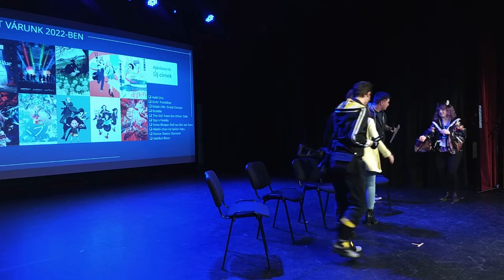2022 Februári Fantasy Expo | Anime Duma Party – Beszélgetés az animékről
Az Anime Dumaparti egy beszélgetős műsor, amiben meghívott vendégeink egy adott téma mentén "dumálnak". Ha érdekelnek az animék, a legújabb trendek és szívesen hallgatnál animés dolgokról, akkor ne hagyd ki ezt a műsort! Téma a 2021-es év értékelése és mit várunk 2022-ben?

Vendégek:
🎤 Yuuko - AniMagazin
🎤 Amarillis - Ricz/Ronin Factories
🎤 Ricz - Ricz/Ronin Factories
🎤 Iskariotes - AniMagazin